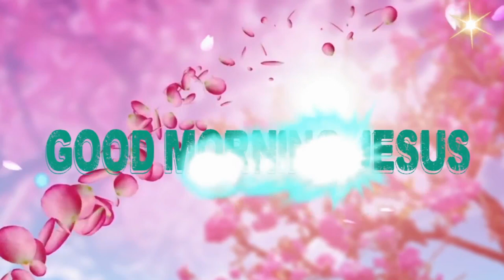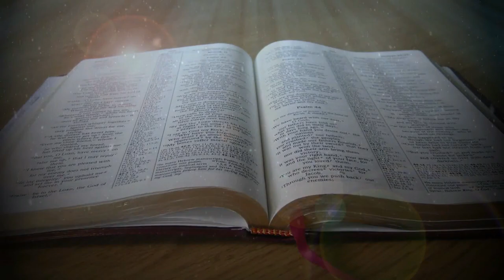Fr.... Valan Svd....Presents Good Morning Jesus Message Vol - 828